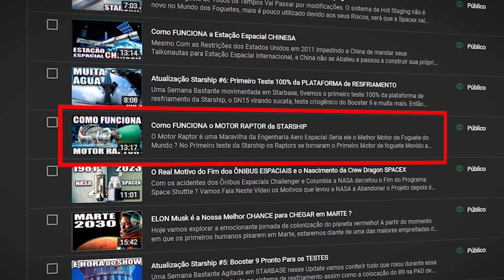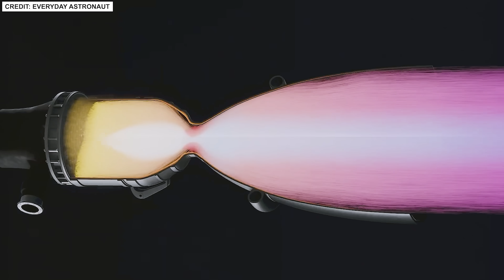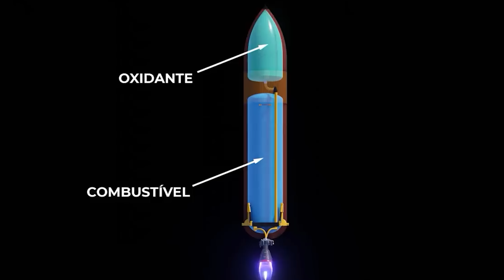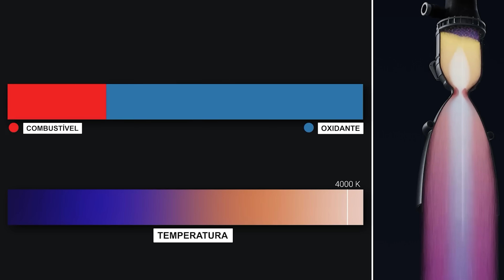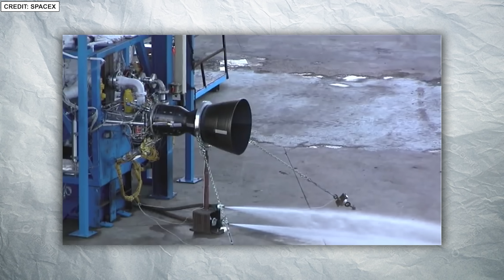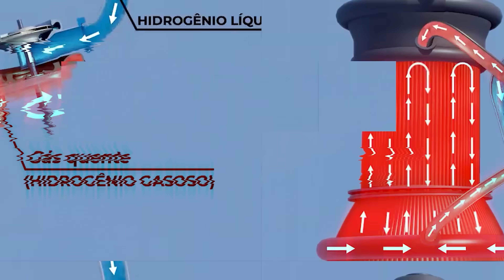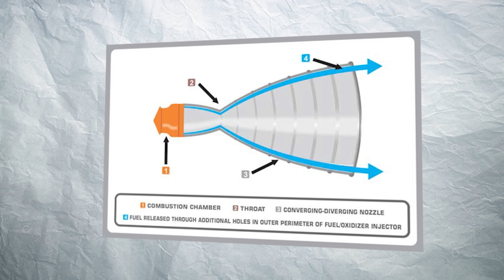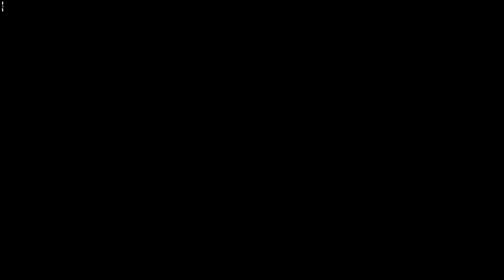Porque os Motores de foguetes não derretem?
Porque os Motores de foguetes não derretem? A temperatura na Camara de Combusta de um motor Pode Passar facilmente dos 3.000 ºC como funciona o seu Sistema de Resfriamento ?

Credit:

⭐SpaceX on YouTube: @spacez
⭐EverydayAstronaut  on YouTube:   @EverydayAstronaut
⭐Starship Gazer on YouTube:  @learnengineering